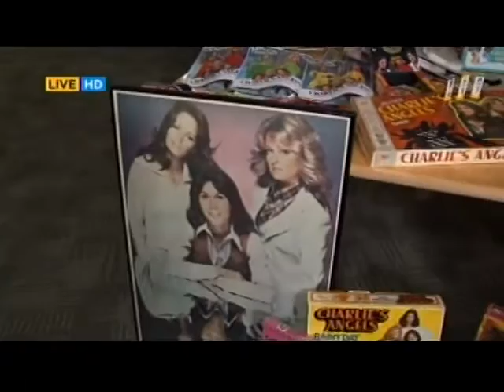Mike Pingel on KABC-TV for the 40th Anniversary of Charlie's Angels